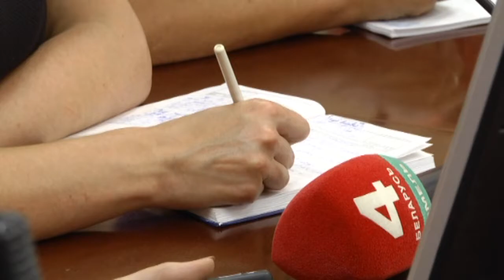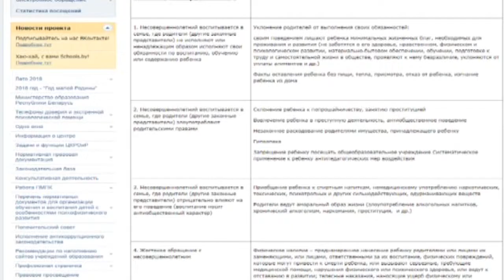Социально опасное положение